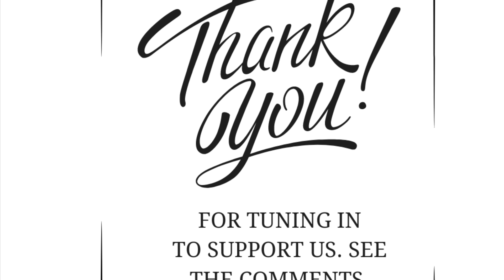Sunday July 7th message loyalty and jealousy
Join us today as look at the Differences between a Godly leader and an ungodly leader. Plus we also look at what true friendship looks like.